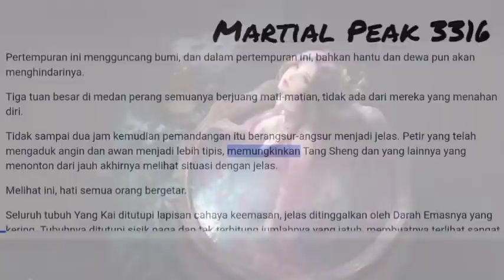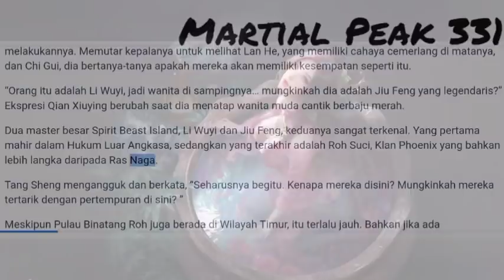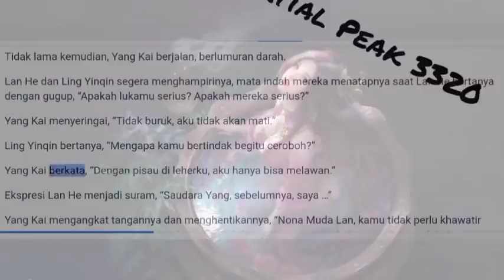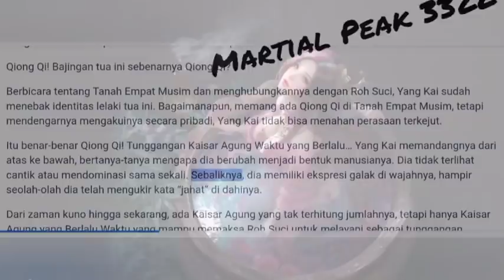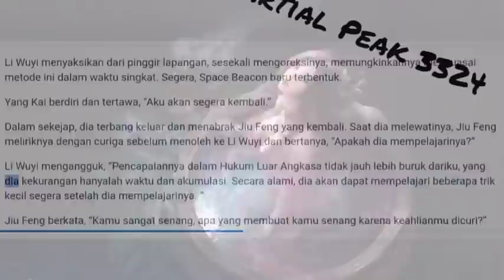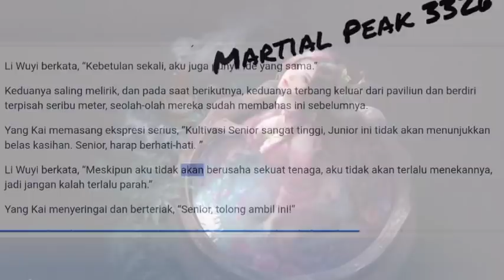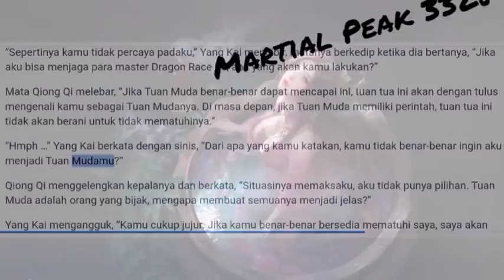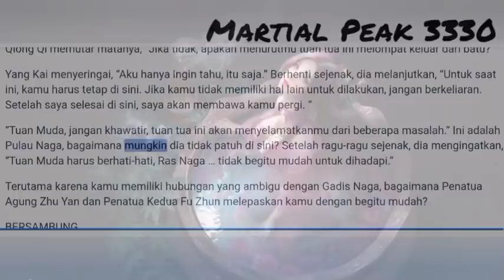Martial Peak 3316 Sampai Dengan 3330 Bahasa Indonesia